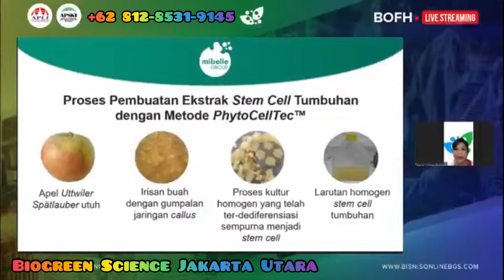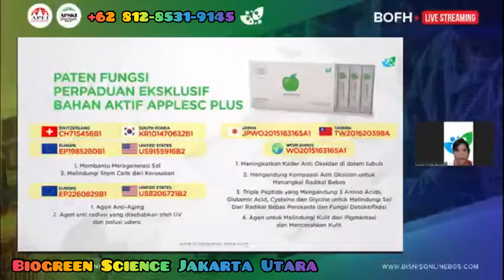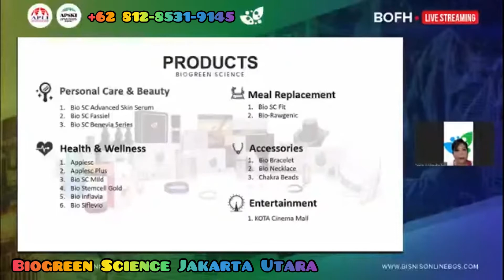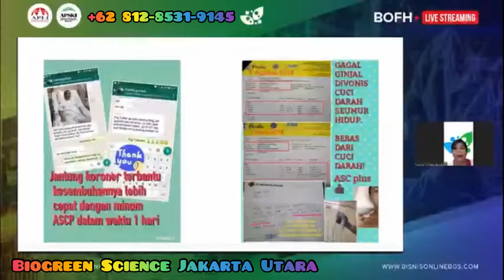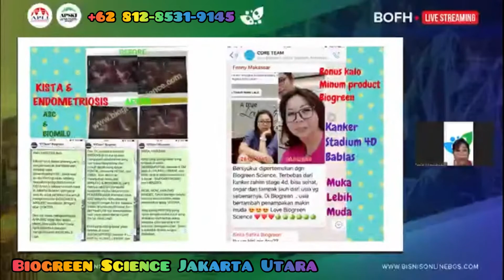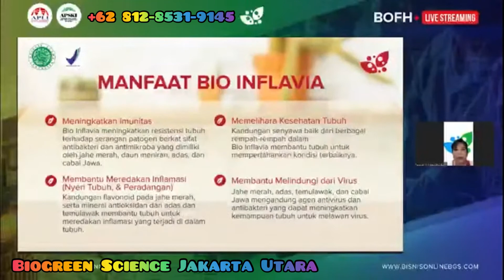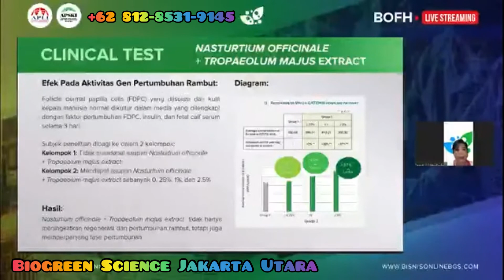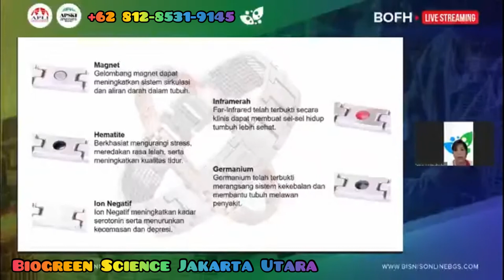Penjelasan Produk BIOGREEN Terbaru & Terlengkap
Jaminan Keaslian Produk & Harga Terbaik

Produk Biogreen Science / Bisnis Online BGS:
Applesc
Applesc Plus
Applesc 2,5 gr
Bio SC Mild
Bio SC Mild capsule
Bio SC Gold
Bio SC Fit
Bio Rawgenic
Bio Fibrenize
Bio Inflavia
Bio SC Advanced Skin Refining Serum
Bio SC Blanchette Skin Brightening Serum
Bio SC Fassiel Anti Acne Mask
Bio SC Benevia Shampoo
Bio SC Benevia Conditioner
Bio SC Benevia Body Wash
Bio SC Benevia Facial Wash
Bio SC Benevia Tooth Paste
Bio SC Sifvlevio Hair Serum

Mau jadi dropshipper Biogreen? Semua konten dibikinin. Tiap Selasa ada Webinar / Training Online. Diajarin sampai bisa. Modal cuma Rp 60.000 aja.

Dan segera hasilkan penghasilan tambahan yang Anda inginkan.

Di-support dan dibimbing langsung oleh top leader Biogreen Science.